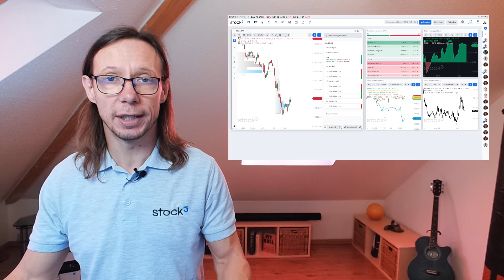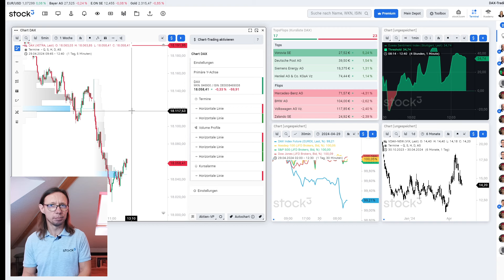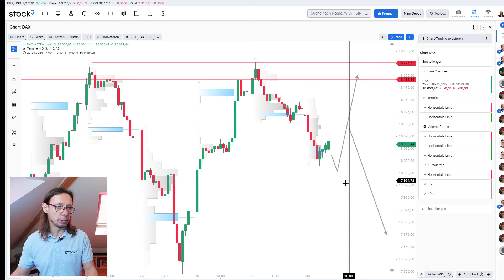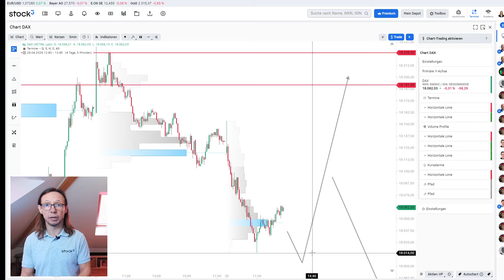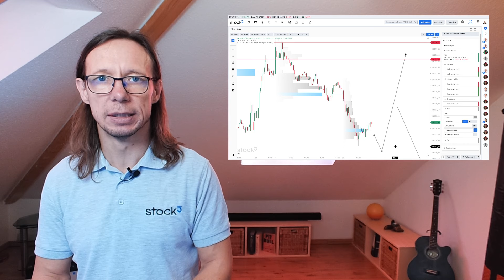Es wird wieder ungemütlich! DAX-Analyse am Mittag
Nachdem die Verkäufer bereits gestern „Druck“ machten, haben die Bullen auch heute das Nachsehen. Der DAX gibt weiter nach und das gibt zu denken.